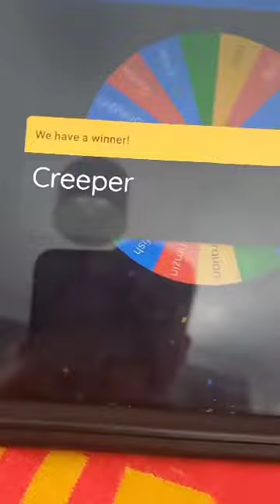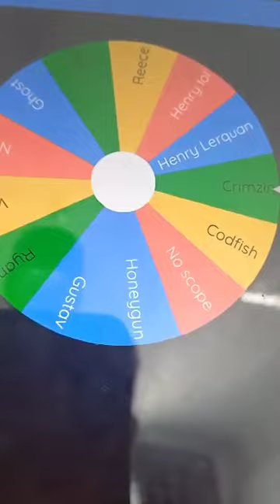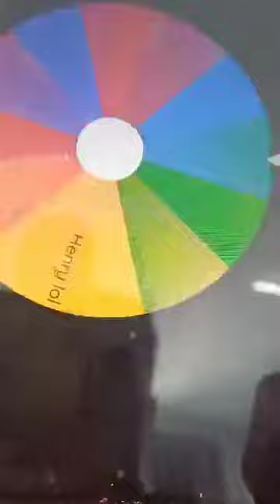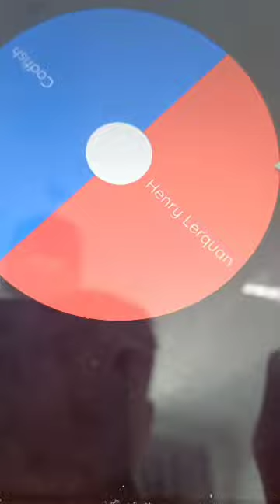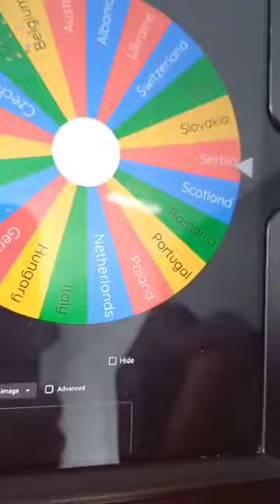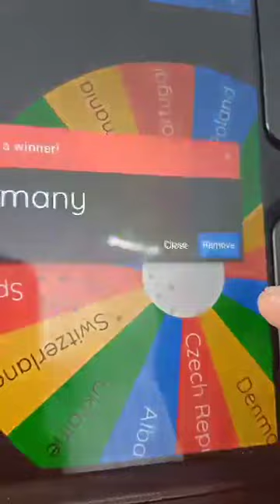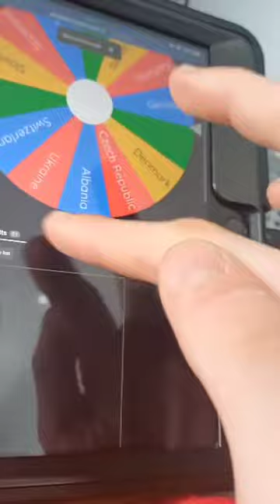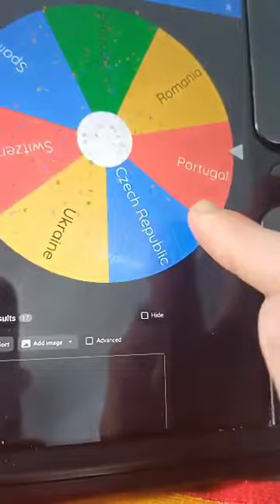Euro 2024 COMPETITION 🌎🇩🇪